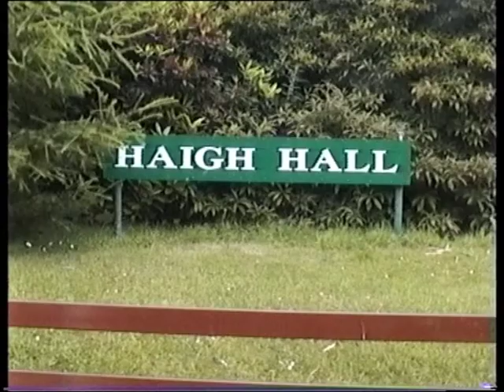Haigh Country Park Miniature Railway in Wigan in June 1998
We join 0-6-2 steam-outline locomotive "Helen" for a ride on the 15 inch gauge miniature railway at Haigh Country Park in Wigan in June 1998.